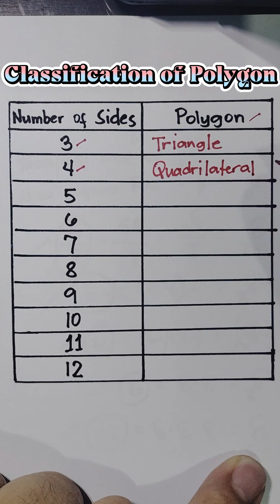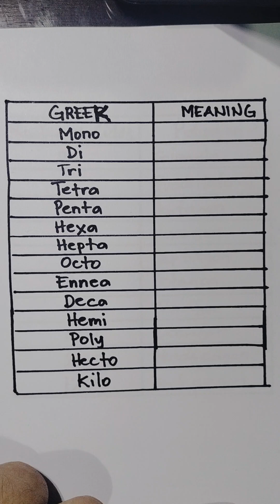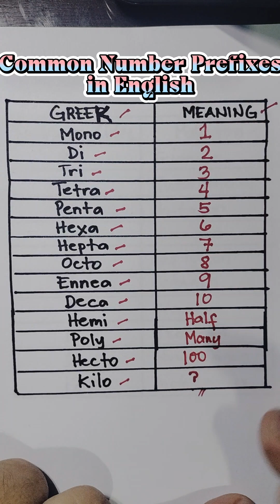Classification of Polygon